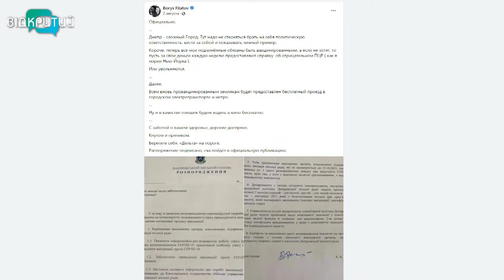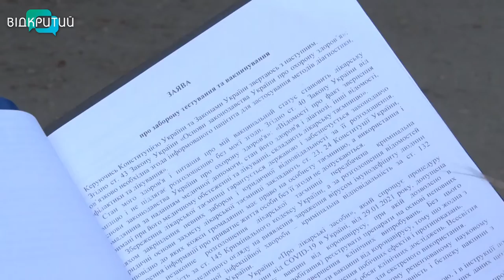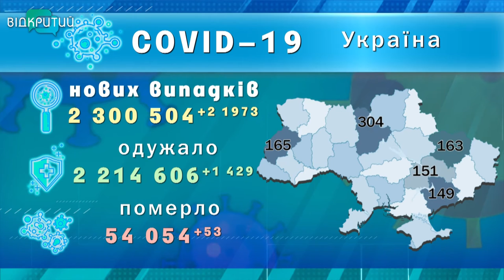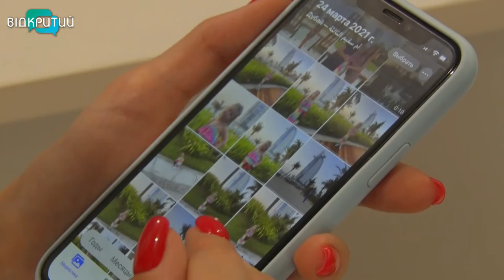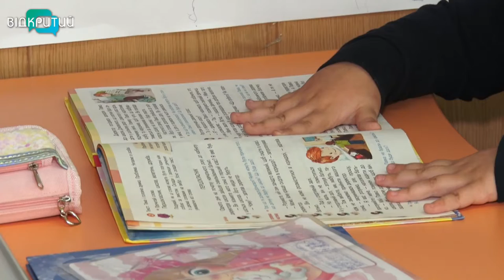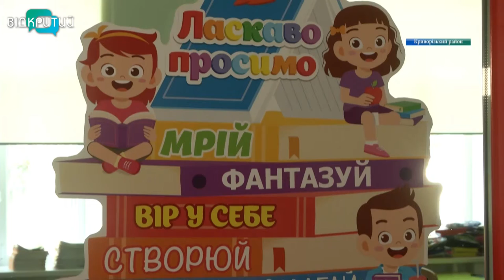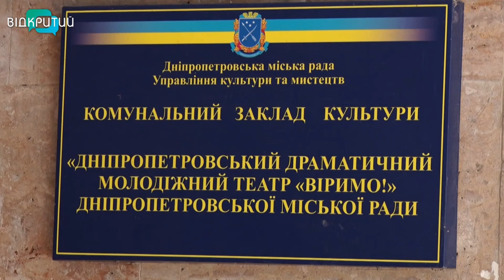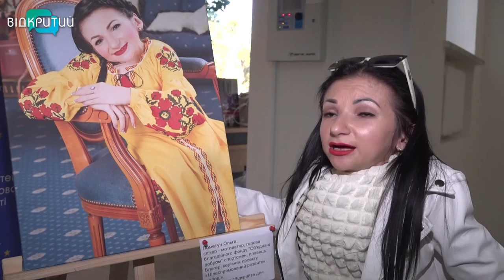Новини OPEN NEWS від 7 вересня 2021 року 18:15